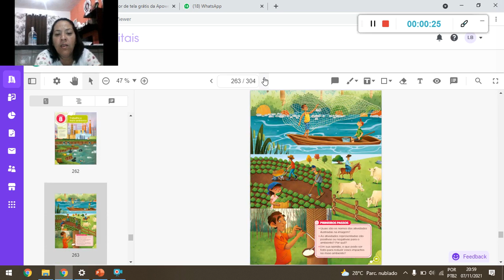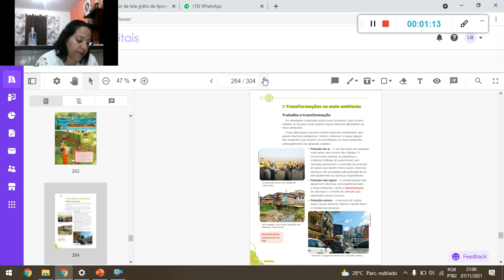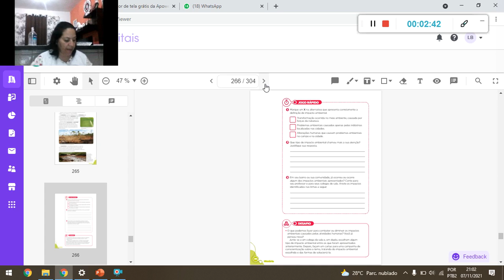História 12 11 21 Tia Paula